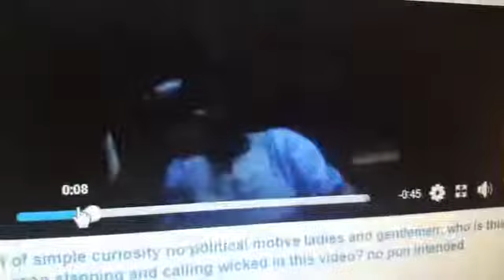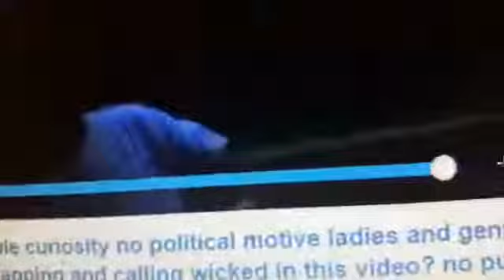'The Justice Forum': Calling for a war crimes court. Thanks for Camp72.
Video materials for public use. All materials are recorded and uploaded by Max Kpakio, aka Max K Mixer.